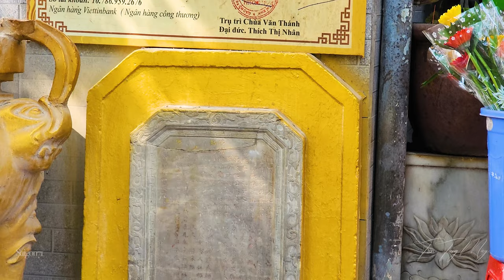Khu Văn Thánh có nghĩa là gì | Nguồn gốc và ý nghĩa tên Văn Thánh ở Sài Gòn | Saigon71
Văn Miếu được xây dựng đầu tiên tại Thăng Long (Hà Nội) từ năm 1070 dưới đời vua Lý Thánh Tông. Đến năm 1808, vua Gia Long ra lệnh xây Văn Thánh Miếu và Quốc Tử Giám ở kinh đô Huế, đồng thời ra lệnh cho xây Văn Thánh Miếu ở các vùng đất học nổi tiếng trong cả nước.

Có một điều đáng chú ý là vua nhà Nguyễn không gọi nơi thờ Khổng Tử và các bậc tiên hiền là Văn Miếu mà gọi là Văn Thánh Miếu. Phải chăng nhà Nguyễn muốn thông tin được rõ ràng hơn: Văn Thánh Miếu là miếu thờ Thánh của ngành Văn - Khổng Tử, thay cho hai chữ “Văn Miếu” ý nghĩa chưa cụ thể lắm?

Riêng tại tỉnh Gia Định, sách Đại Nam Nhất Thống Chí - Lục Tỉnh Nam Việt của Quốc Sử Quán triều Nguyễn ghi: Văn Thánh Miếu được xây dựng ở địa phận thôn Phú Mỹ, huyện Bình Dương phía đông thành gia định, sùng bái tiên thánh Khổng Tử, quy chế rộng rãi, phía hữu dựng miếu Khải thánh, dựng năm Minh Mệnh thứ 5.

Theo thời gian, vùng đất xung quanh Văn Thánh Miếu đã được gọi thành khu Văn Thánh.

Sau khi thành Gia Định thất thủ năm 1859, có tài liệu nói khá trùng khớp với lời kể của các vị cao niên rằng: Văn Thánh Miếu của tỉnh Gia Định đã bị quân Pháp tháo dỡ sau năm 1859 để xây dựng cơ quan quản lý tàu thủy ngay trên mảnh đất đầu rạch Bến Nghé, mà sau này cơ quan này được xây dựng lại một lần nữa để thành Nhà Rồng (tức Bảo tàng Hồ Chí Minh hiện nay).

Trên khoảnh đất xưa của Văn Thánh Miếu tỉnh Gia Định, về sau người dân địa phương đã xây dựng một ngôi chùa thờ Phật đặt tên là “chùa Văn Thánh”.

Như vậy đã rõ, Văn Thánh là tên gọi tắt của Văn Thánh Miếu tỉnh Gia Định được xây dựng từ năm 1824.  Sau khi thành Gia Định thất thủ năm 1859, Văn Thánh Miếu không còn. Tuy vậy, hai chữ “Văn Thánh” vẫn còn được gọi cho các dấu tích thiên nhiên và nhân tạo cận kề với Văn Thánh Miếu, một biểu tượng của vùng đất học Gia Định xưa.

Free To Use Music for Video
Bản quyền thuộc về Saigon71
© Saigon71